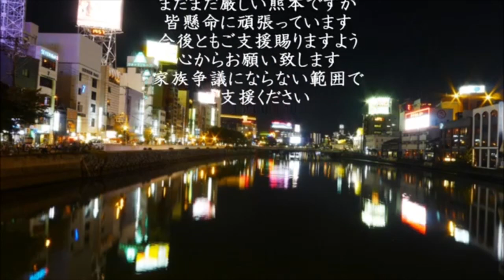男と女のはしご酒／武田鉄矢＆芦川よしみ cover by 樹根 ＆ masa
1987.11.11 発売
歌唱 : 武田鉄矢＆芦川よしみ
作詞 : 魚住勉
作曲 : 馬飼野康二

以前のチャンネルでもアップしていた再アップになります。

歌を描く午後樹根さんのチャンネルの樹根さんの女性パートにコラボさせて頂きました。

樹根さん、ありがとうございました。